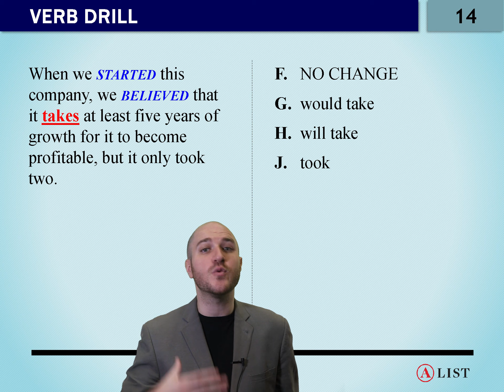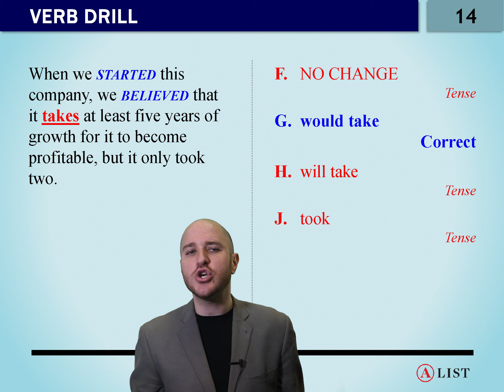ACT Verb Drill Q14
A-List tutor answers question number 14 in the verb drill from our textbook, The Book of Knowledge.